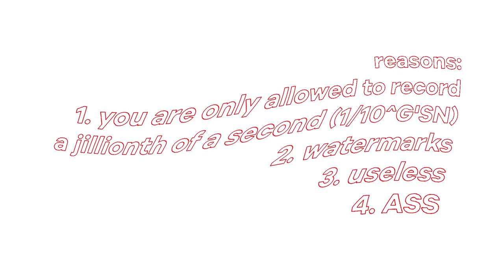Vyond Styled Rants in a nutshell. (TIAN S2Ep5)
Repeated use of 'X More like Y', 'OMFG this sucks', 'I hope it gets shutdown', 'Do you know who likes this/hates this thing?', 'Screw X and so do Y, Z is a jillion times better than X'. Nonsense junk.